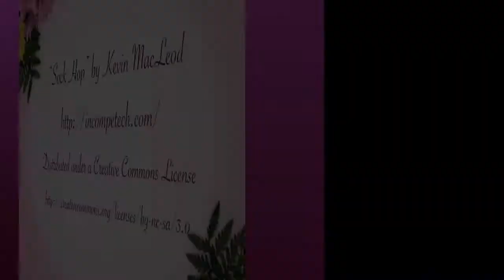Red Lips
I had planned to go out with some friends but... there was something unexpected, as usual. Oh well. So I stayed mostly a home, but, because this was just one day before Christmas Eve, I felt that I'd get into something fancy instead!

... I even get to stand up briefly in this video as my wife called me to do some silly chores...

... and after I was processing this video, I noticed that I did something wrong with my makeup! It's not very noticeable, but it's on the nose. Always the nose! Grrr.